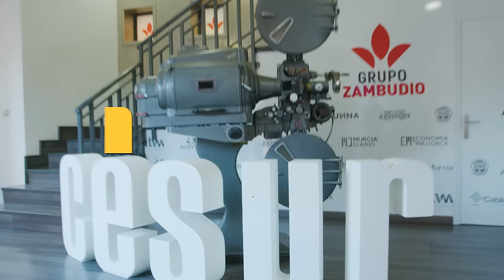ESTUDIA TU FP EN CESUR Y APUESTA POR TU FUTURO 📝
Elige Cesur y desarrolla todo tu potencial con más de 100 titulaciones oficiales y 30 centros en toda España para estudiar tu FP.